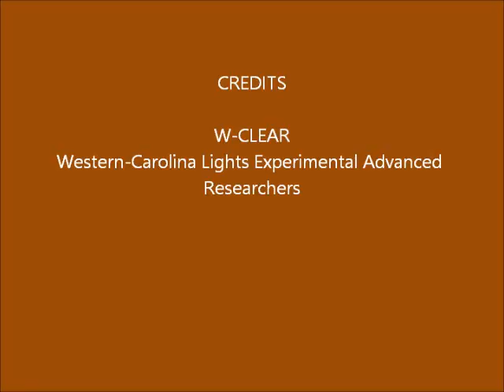Brown Mountain Lights Camera 1A January 03-04, 2017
Dusk-to-dawn 30-second images. Low clouds early with above them clear with stars rising at angles. Then variably cloudy. [No Camera 1B video due to computer problem.] Not able to identify anomalies due to lack of Cam 1B.